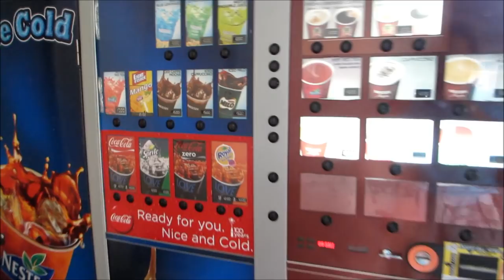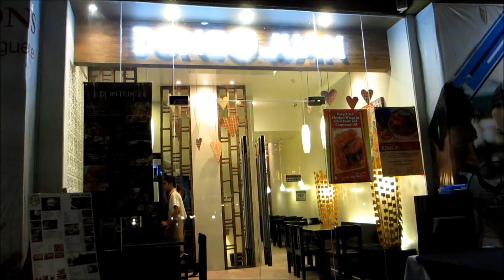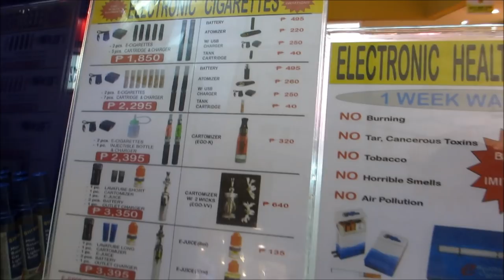Norinco CQ, M4 Carbine, Philippines S1 Ep18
Range day: Mossberg 590 shotgun, Glock 19 pistol, M4 carbine Norinco CQ full auto. Dumaguete Boulevard & Silliman University, Dumaguete Cockpit & Recreation Center, Dong Juan Restaurant at Robinsons Mall. Dumaguete City, Negros Oriental. Philippines Season 1, Episode (18/26).

Dumaguete Shooter's Association Pistol Range. Rented guns & ammo from Bulls Eye Gun Shop.
Glock 19 Gen4 9mm pistol.
Norinco CQ-A rifle 5.56mm (M4 Carbine copy, full auto).
Mosberg 590 12 gauge pump action shotgun.